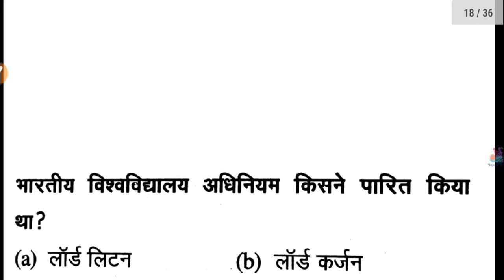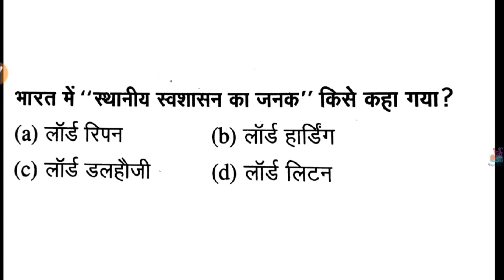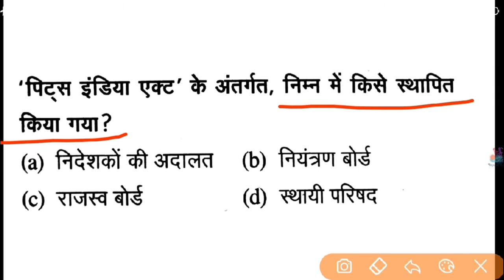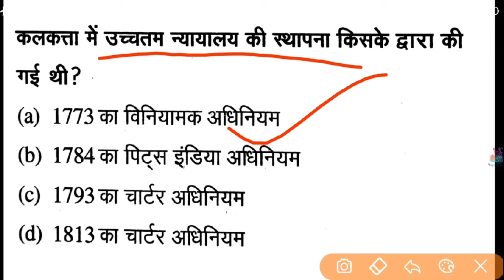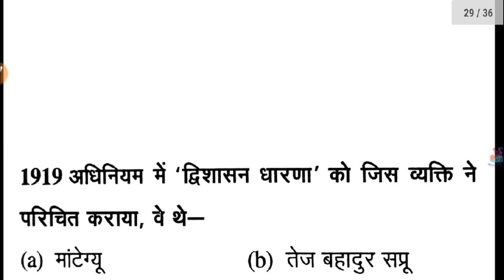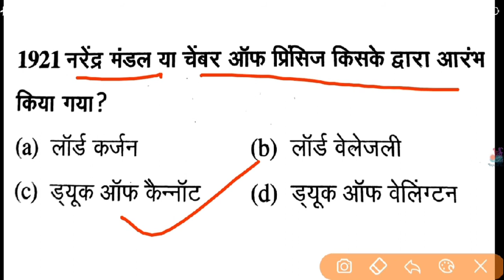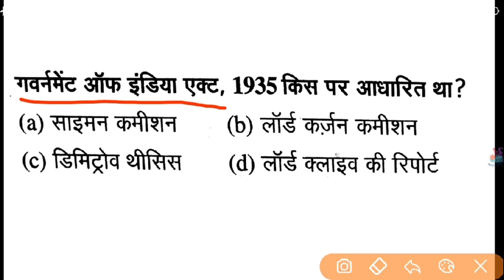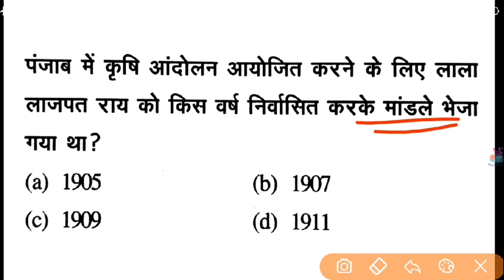1000+ Questions of Indian History | Complete MCQs of History in Hindi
इस वीडियो में मध्यकालीन भारत (ब्रिटिश काल) के इतिहास के बारे में महत्वपूर्ण प्रश्न कराए गए हैं,जो हमारी परीक्षा के लिए महत्वपूर्ण साबित होंगे।
लाइव क्लास का समय :-

हर रोज सुबह 10:30 पर करंट अफेयर्स का रिवीजन कराया जाता है ।

हर रोज शाम को 9:00 बजे सब्जेक्टिव प्रश्नों को कराया जाता है।

हर रोज लाइव आना ना भूलें।